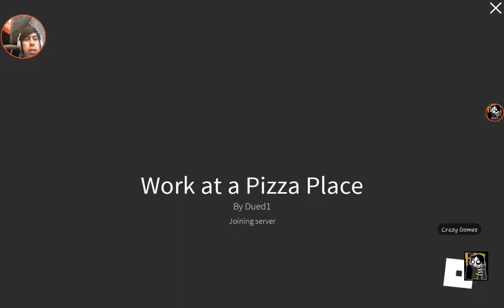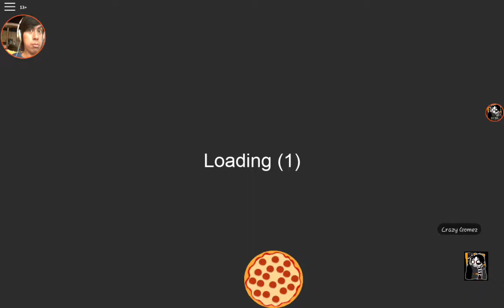Roblox siendo a cashier